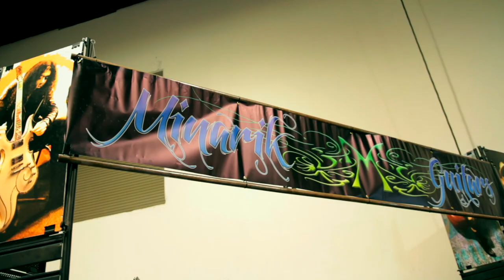Guitar Art - Minarik Guitars NAMM 2023 - Art You Can Play - AMAZING!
Get my FREE Blues Rock eBook & video lesson - The eBook contains tons of scale diagrams, soloing strategies, major vs. minor key, music theory, modal playing explained, and more. The video lesson teaches easy ways to spice up your solos, plus soloing devices, tips & tricks, scales, and lead guitar techniques. Enjoy and rock on! David Taub, Next Level Guitar Inc & EGI

In this video we walk through the Minarik Guitars Booth at the NAMM 2023 show in Anaheim CA, USA. Check out their amazing custom instruments - they are true works of art. Amazing craftsmanship, artwork, paint, guitar neck inlay work - just crazy attention to detail.